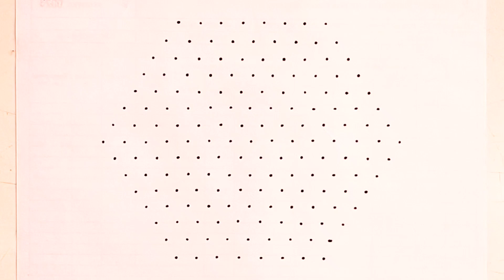Rangoli : 15×8 dot rangoli | latest rangoli | creative rangoli | indian rangoli | chukki rangoli art